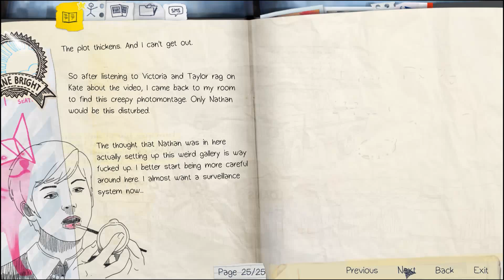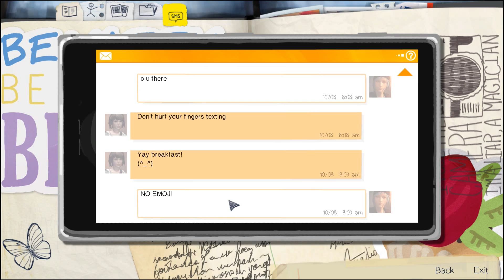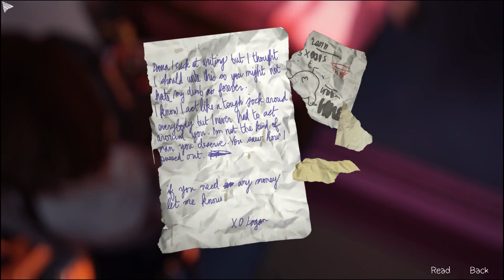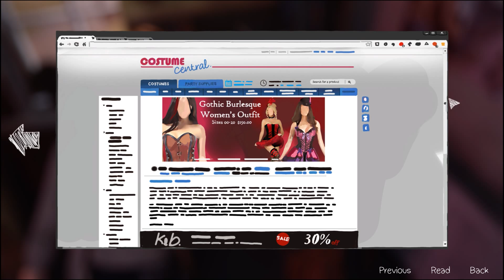Life Is Strange: Episode 2 - Out of Time Gameplay Walkthrough Part 3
Life Is Strange is an PC, Xbox One, Xbox 360, PlayStation 4, and PlayStation 3 episodic adventure game from Dontnod Entertainment and Square Enix. This is a full walkthrough, with no commentary, of the second of five episodes, titled Out of Time.